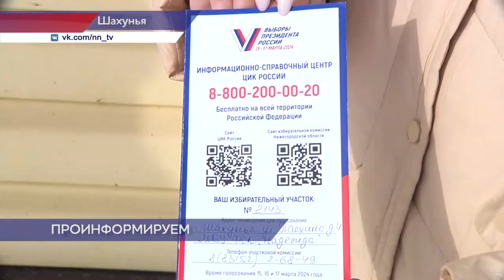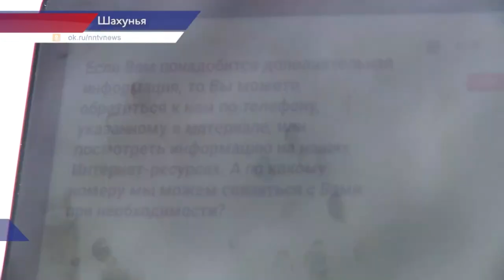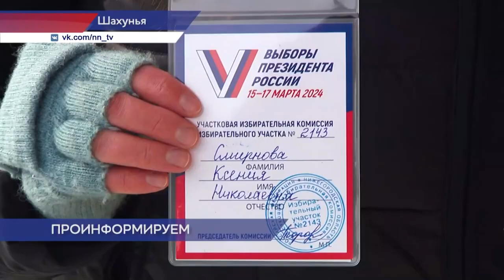Новости губернии 25.02